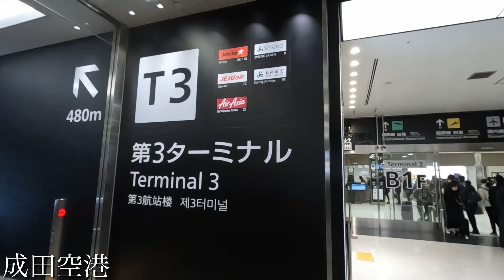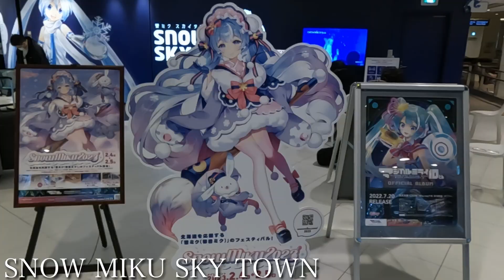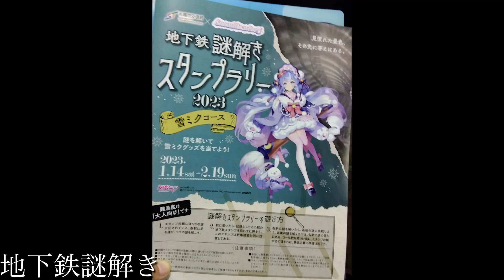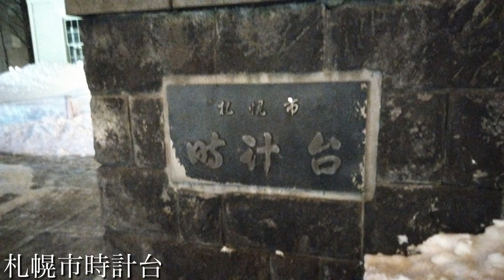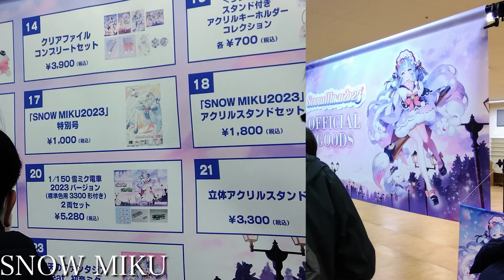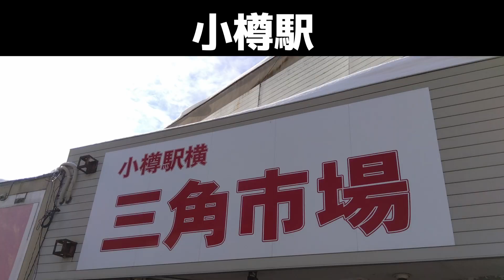【北海道】人生初のSNOWMIKUをたっぷり求めて！雪ミクだらけの北海道・3泊4日満喫旅行！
自転車の旅、ゆるキャン△、庭造りを中心に配信していきます！
偶数日に毎日投稿中です！(｀・ω・´)ゞ
見かけていただけたら幸いです。。

リクエストがあれば、コメント欄に書き込んでください！可能なら即採用！

（旅に限らず、音ゲームのこともツイート）

・撮影機材
　AviUtl
　DaVinci Resolve